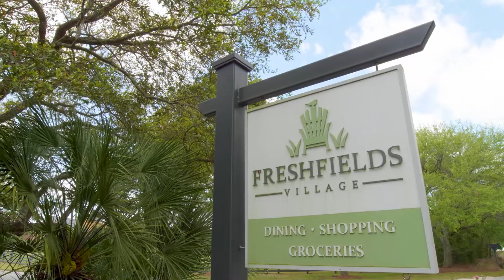Surf + Turf in Charleston, South Carolina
Explore the best of both worlds, the city and the sea, with this three day travel itinerary to Charleston, South Carolina.